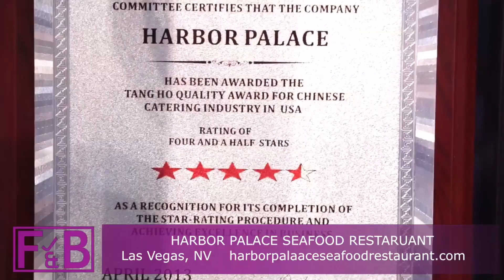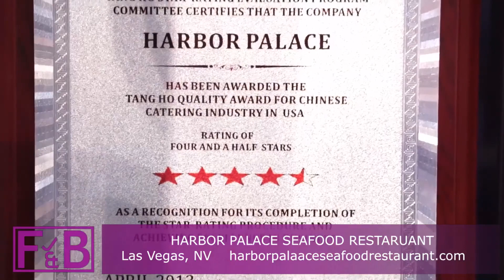MUSIC_ASIA_91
MUSIC ASIA on Asian Culture TV (ACTV) gives the local performing artists a local and global platform to showcase their talents. Shot live weekly in the Entertainment Capital of the World, Las Vegas. MUSIC ASIA is co-hosted by Sinatra Tribute artist Art Mendoza and Esmeralda Padilla-Gould, singer, TV host and beauty queen rolled into one, with Musical Director Nelson Alcantara as keyboardist.

Music Asia features special guest performers:
Sheela Kunishige
Lovely Esguerra
Mr. Carl Magno
John Magno
Doc Mike Sta. Juana